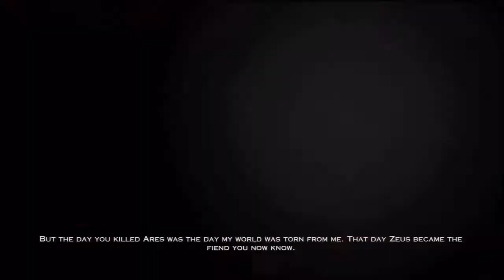(#17) God of War III Walkthrough / Gameplay Part 17 in HD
This is a walkthrough / gameplay of God of War III, this is my first time playing so i do some noob stuff in it then aye aye